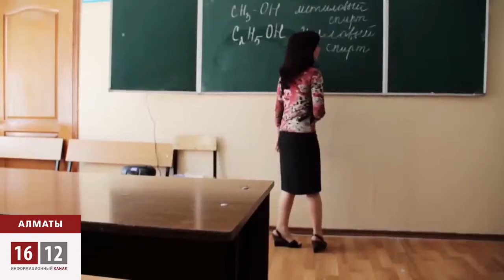Свидетель: Поборы в школах Алматы есть! / 1612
Продолжается судебное преследование Мурата Телибекова по статье "Клевета". Между тем, пенсионер Надим Галиев, который каждый день отвозит своих внуков в алматинскую школу-гимназию номер 56 подтвердил, что поборы в школах существуют